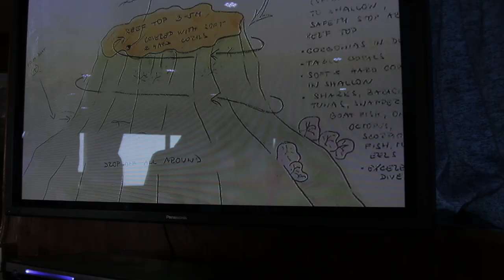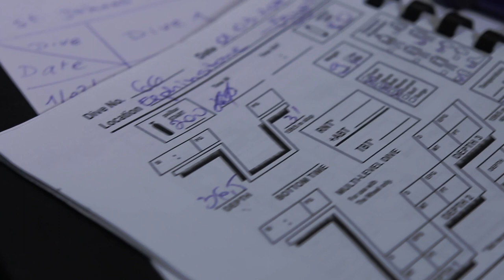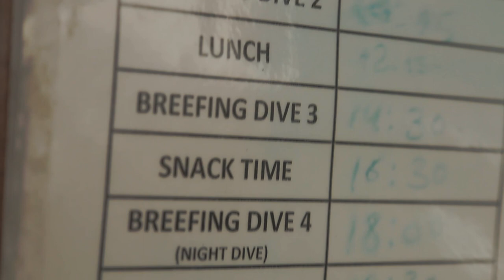Подводно сафари в Червено море - ОТБЛИЗО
Ще ви отведем до Египет и Червено море, чиито кристални води привличат повече туристи и от пирамидите в Гиза!

оператори:
Ивайло Станев
Цветан Русчев
Нели Ненова
Иво Илиев
Тодор Кръстев
Лила Гайтанджиева
Пламен Иванов